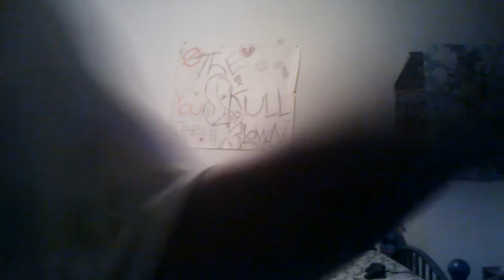Curse of Chucky and Child's Play remake,TSK movie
WhatWillHappenInTheNewChuckyMovieCan'tWaitFore Curse of Chucky. What's your favorite Chucky movie of all time.